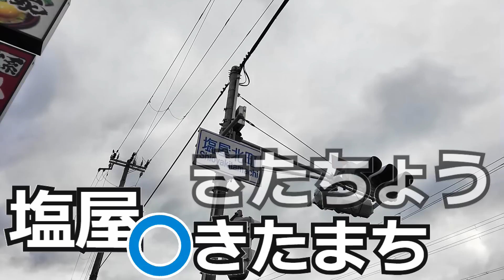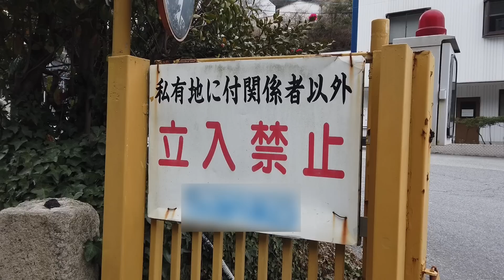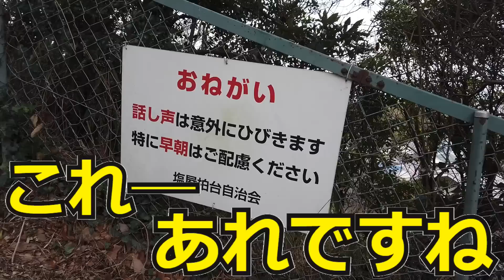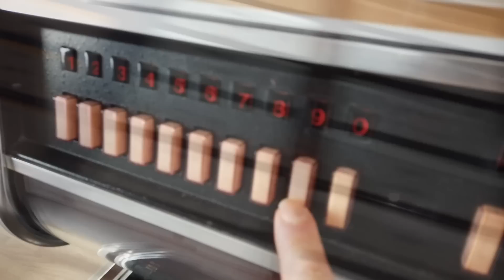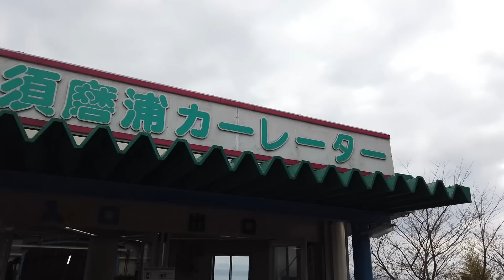ぶらり #90 【行ける！？】塩屋北町～須磨浦山上遊園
みなさんこんにちわ。
とんちゃんです。

今回のぶらりは、須磨のロープウェーで有名な須磨浦山上遊園へ、
山の裏側から登ってみようという事で、
ルートを探しました。